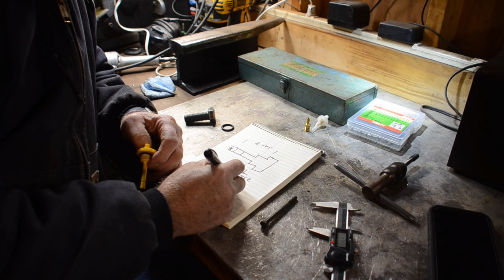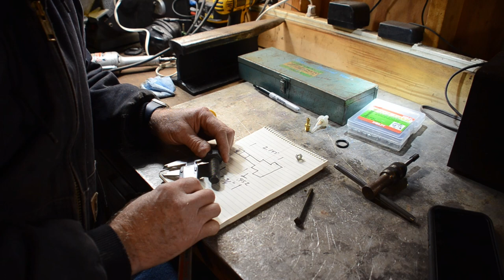How I made my axle vent and saved over $60 in one hour.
I have been reading on the chat rooms where some are having issues with pressure building up in their front axles and blowing the wheel seals. Here the way that I made my front axle vent, and you can make one as well.